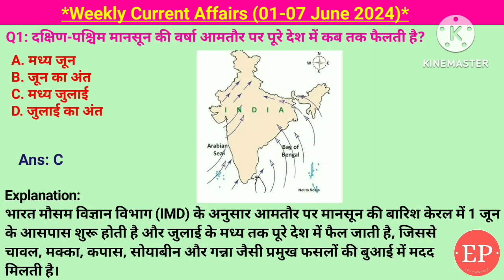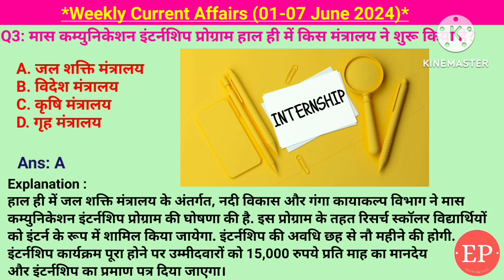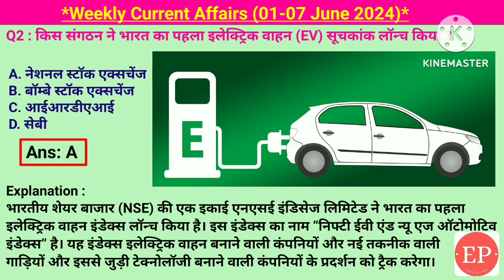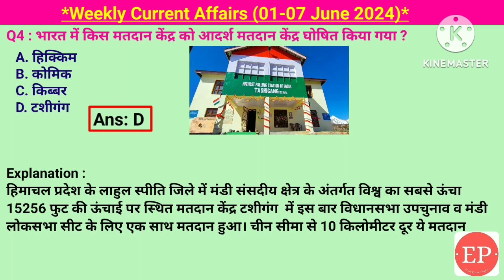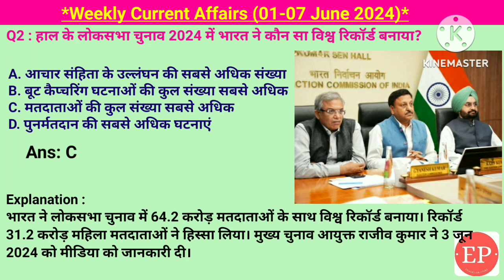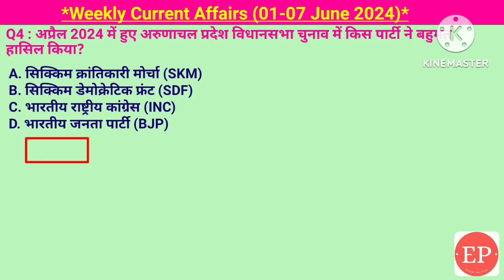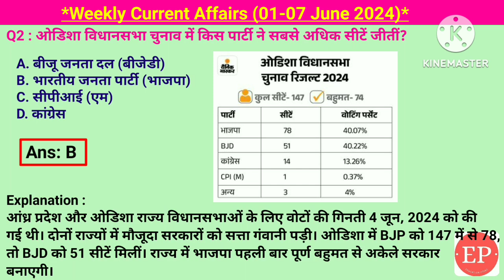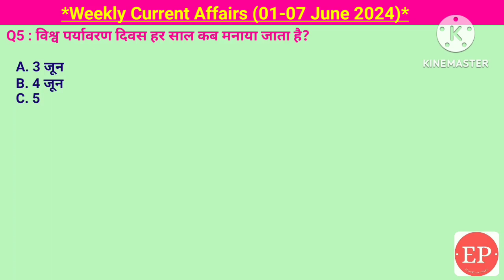01-07 Jun 2024 Weekly Current Affairs | Most Important Current Affairs 2024 |Crack Exam|Education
01-07 Jun 2024 Weekly Current Affairs | Most Important Current Affairs 2024 | Crack Exam

Weekly current affairs(01-07 Jun 24)
दक्षिण पश्चिम मानसून की वर्षा, सैन्य अभ्यास रेड फ्लैग 24, मास कम्युनिकेशन इंटर्नशिप प्रोग्राम जल शक्ति मंत्रालय के द्वारा, हिंदी पत्रकारिता दिवस, विश्व तंबाकू निषेध दिवस, नीमहंस को WHO के द्वारा नेल्सन मंडेला पुरस्कार, नेशनल स्टॉक एक्सचेंज में लॉन्च की इलेक्ट्रिक वाहन सूचकांक, जापान ने पहले लकड़ी का उपग्रह विकसित की, ताशीगंग आदर्श मतदाता केंद्र लोकसभा चुनाव 2024 का, सेवानिवृत्ति ग्रेच्युटी और मृत्यु ग्रेच्युटी 25 लख रुपए तक, लोकसभा चुनाव 2024 में सबसे ज्यादा सीटें एनडीए को, सिक्किम विधानसभा चुनाव में  सिक्किम क्रांतिकारी मोर्चा एसकेएम की जीत, अरुणाचल प्रदेश विधानसभा चुनाव में भारतीय जनता पार्टी को बहुमत, बॉक्सर अमित बंगाल को ओलंपिक कोटा, लोकसभा चुनाव 2024 में इंदौर लोकसभा क्षेत्र से नोट को सबसे ज्यादा वोट का रिकॉर्ड, उड़ीसा विधानसभा चुनाव में भारतीय जनता पार्टी को बहुमत, चीन के चांग E6 मिशन, आईसीसी ODI प्लेयर ऑफ़ द एयर 2023 विराट कोहली, विश्व पर्यावरण दिवस 5 जून को